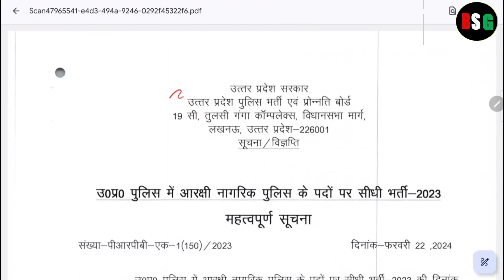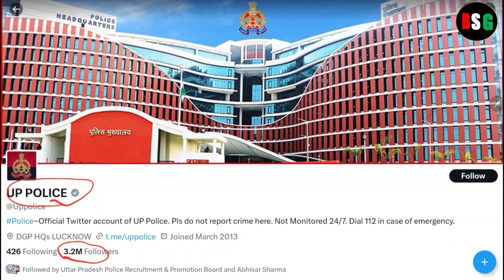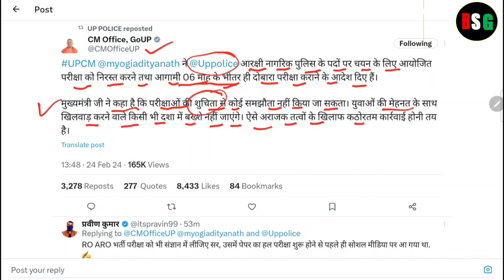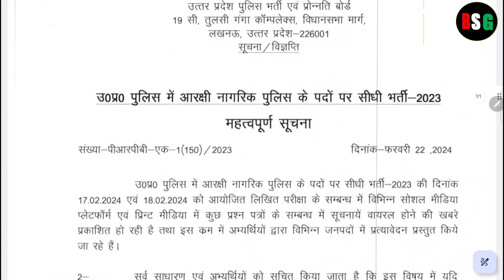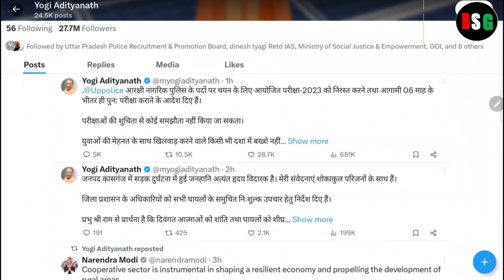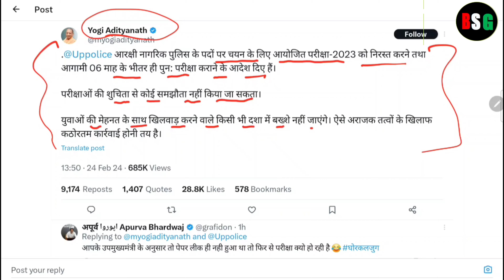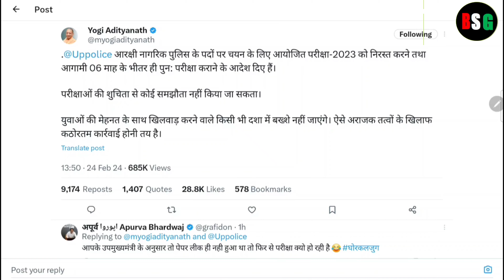उत्तर प्रदेश पुलिस कांस्टेबल का पेपर हुआ रद्द l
up police
up police ankit bhati,
up police age,
up police analysis rojgar with ankit,
up police assistant operator,
up police age limit 2024
up police apply online 2024
ankit bhati up police constable,
age relaxation in up police constable,
aditya ranjan sir maths up police
ankit with rojgar up police,
adda247 up police constable,
assistant operator up police exam date,
ankit bhati up police,
ankit with rojgar hindi up police,
about up police constable,
about up police,
up police bharti,
up police bharthi
up police batch rojgar with ankit,
up police bharti 2024,
up police best book 2024
up police best book,
up police bharti kab aaegi
computer operator up police
clock reasoning up police
chandra institute allahabad up police constable
current affairs up police 2024
computer operator up police syllabus
constable up police,
class up police,
classes for up police constable,
cut off up police 2019,
constable up police syllabus,
up police documents 2024
up police documents required,
up police driver vacancy 2024
up police digilocker se form kaise bhare,
up police document upload,
up police document,
up police demo class rojgar with ankit,
up police date extended,